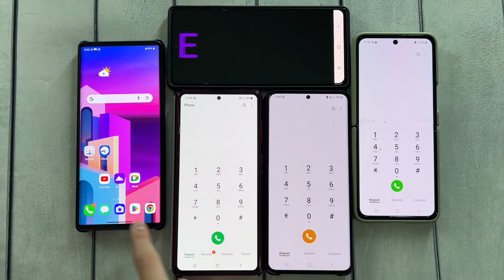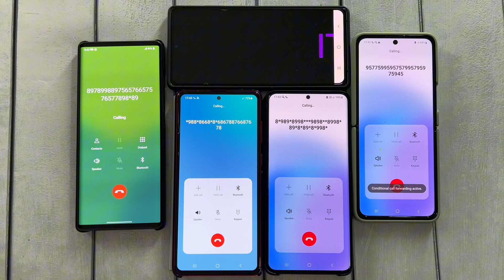Led Board vs Call / Samsung note 20 & Z Flip 3 & Lg wing